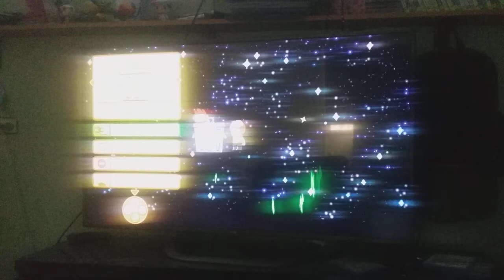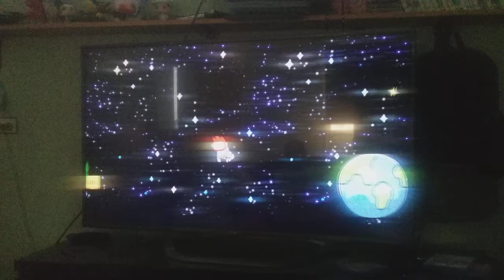bj plays scribblenauts unlimited episode 17 space the final frontier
I've completed this game